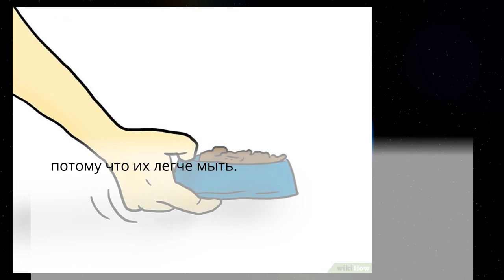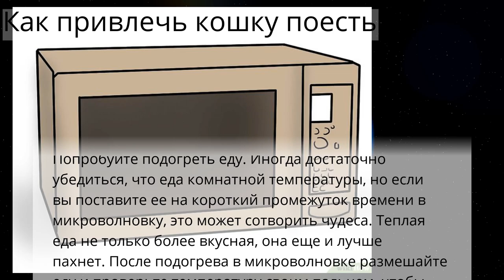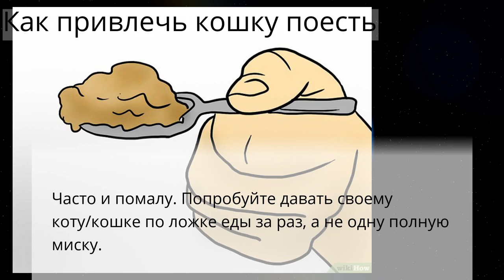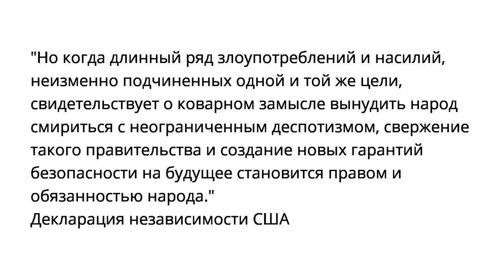Как привлечь кошку поесть